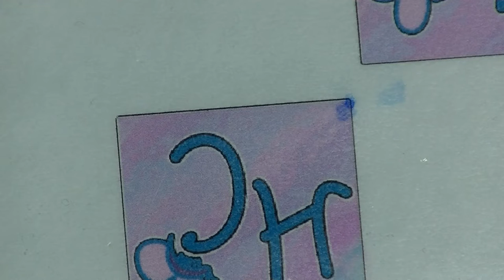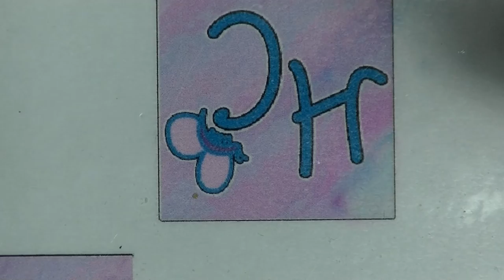Kermit Nail Art - Some Day I'll Find It, The Perfect Collection Collab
I am back with March's nail art for the Some Day I'll Find It, The Perfect Collection collab with the Geeks and Beauties community.
I'm not chatting in this one, and I sped it up. But I hope you still enjoy.
The ring finger has a couple of coats of Faby Optical White. The other nails have a base of Adore from the China Glaze Romantique collection and it has been topped with Shatter The Scales from the OPI shatter polish collection.
Kermit was painted with acrylic paint.
Top coat used was Seche Vite.